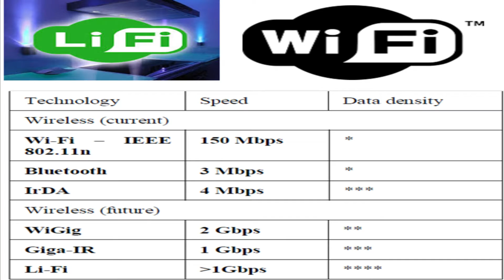100X faster Than Wi-fi | अब Wi-Fi नही चलेगा | अब Li-Fi चलेगा || Full Details || [Hindi हिन्दी]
Hi Guys,

aaj yeh Video ek Aisa Technology ke baremein hai jo Wi-Fi ki Generation ko Change kar dega.Sab Kuch Details mein iss video mein bataya gaya hai.. Please aap iss video ko pura dekhiye…..

mein asa karta hoon ki aapko yeh video pasand ayega…..

Aap iss website pe visit kar sakte hai yaah aapko sab jankari mil jayega..

Hamesha dusro ki madat kijiye..

Thanks Dosto !!! Vagwan Karein Aap Hamesha Khus Rahein !!!

                                          JAI HIND !!!